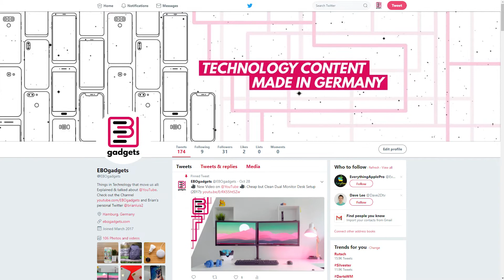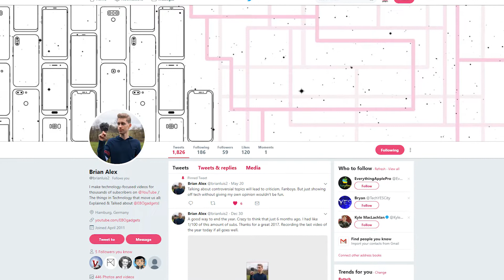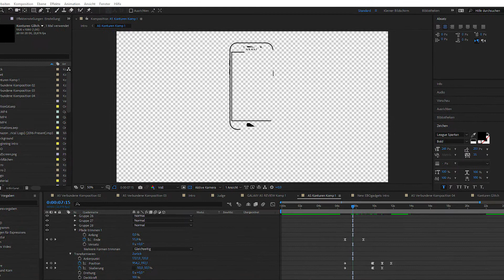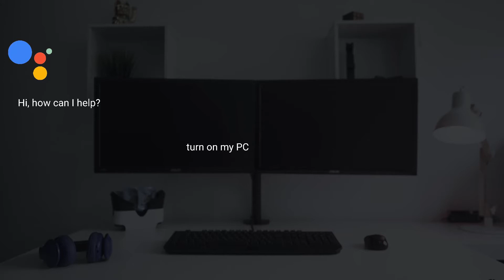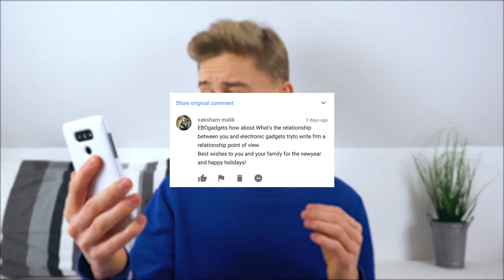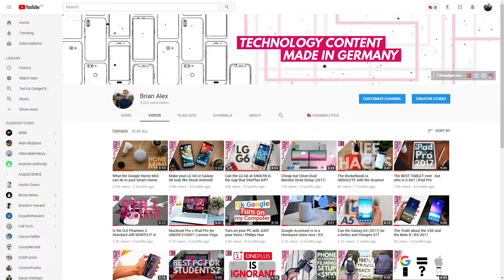New Channel Name? - End of 2017 Q&A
I’m sorry to not have a lot of time right now, but this Q&A video will have to do. I gives me the opportunity to answer some interesting questions though.

You know which buttons you should press!